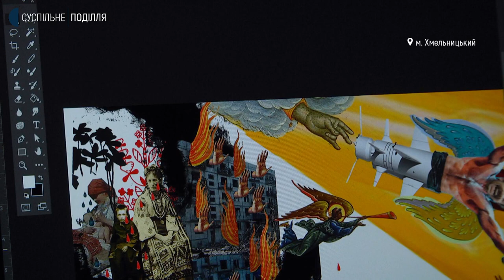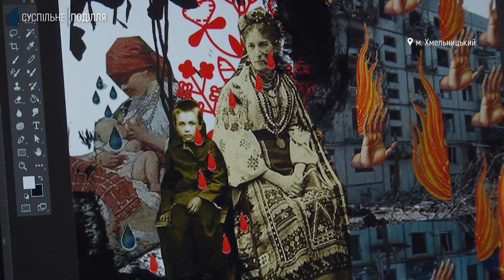Художниця Оксана Мазур виставила свої витинанки ручної роботи на аукціон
Художниця Оксана Мазур, дочка відомих в Україні та світі художників Миколи та Людмили  Мазурів, виставила свої витинанки ручної роботи на аукціон. Каже, кошти від продажу робіт підуть на підтримку української армії. З перших днів російсько-української війни художниця займається волонтерством та продовжує малювати. Говорить, не припиняє процес творчості, навіть під час повітряних тривог у бомбосховищі.  Які картини пишуться та на яких «фронтах» працює художниця деталі у сюжеті Наталії Паляниці.